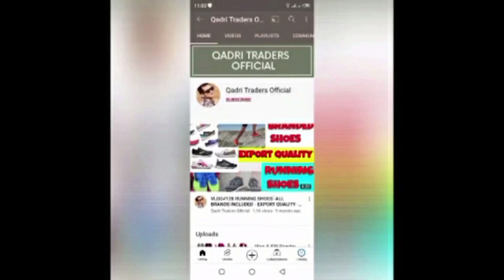Korean kids blankets 100kg - preloved Korean kids blankets -Wholesale rates